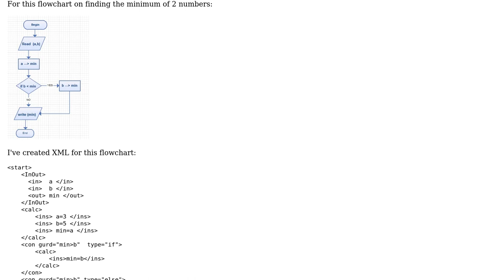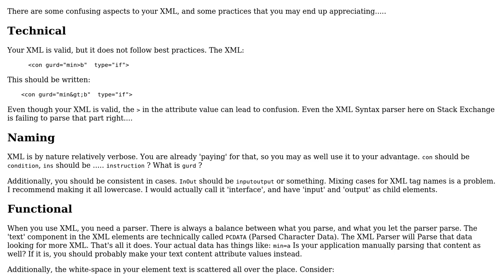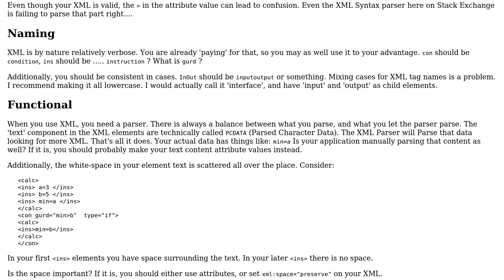Code Review: Finding the minimum of two numbers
With thanks & praise to God, and with thanks to the many people who have made this project possible! | Content (except music & images) licensed under CC BY-SA | Music | Images & others | With thanks to user rolfl user Mohammad Fanni user Jamal and the Stack Exchange Network Trademarks are property of their respective owners. You are responsible for your own actions.